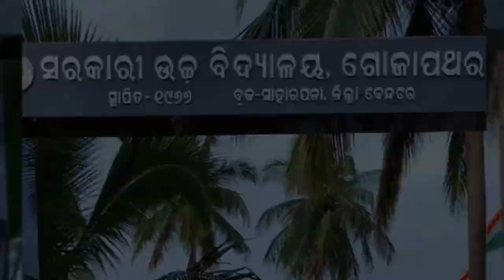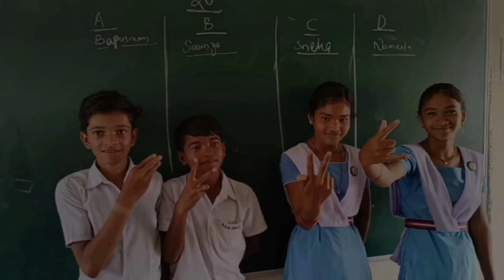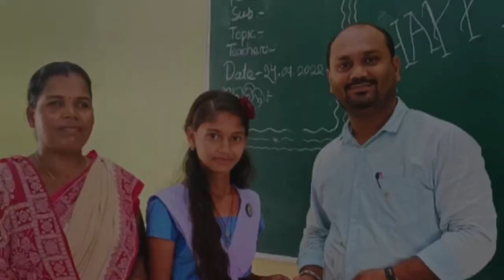Gojapathar High school 2023 ||School Dance video||Satyabrata Rout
Gojapathar High school||Dance video||Saraswati Puja||Annual function videos||

Hi I am Satyabrata Rout. All videos are only education purpose..

it's a student performance on stage on Independence day on school...